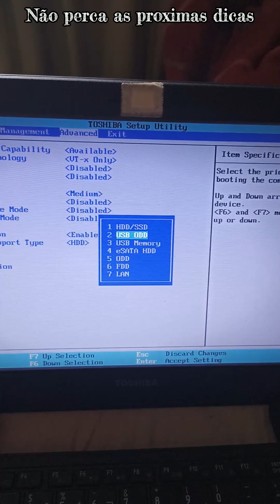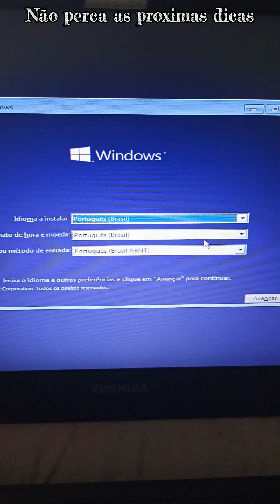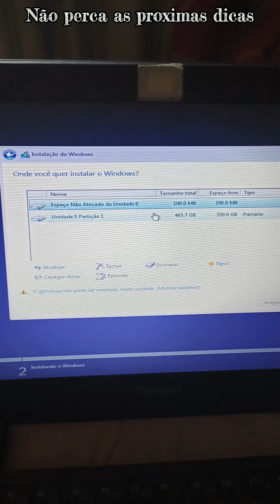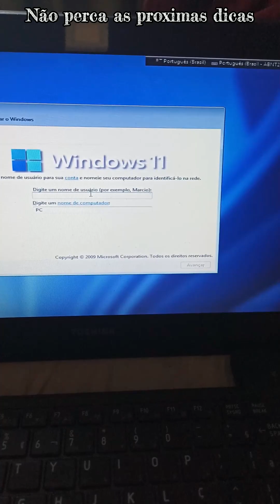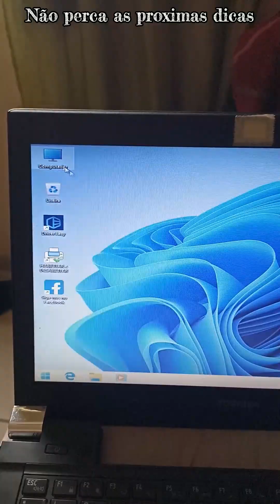COMO FORMATAR COMPUTADOR OU NOTEBOOK PASSO A PASSO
Passo a passo de como é feita uma formatação.
No vídeo mostro desde o primeiro passo que é por o Pendrive com o boot do Windows
E mudar as opções de boot para iniciar a instalação do Windows.

Você vai ver que não é um processo complicado
só é preciso ficar atento a alguns detalhes.

Qualquer duvida estou a disposição.

Espero ter ajudado e não perca as próxima dica.

Acesse o Tec.Suportando

O Tec. Suportando agradece a cada um de vocês.